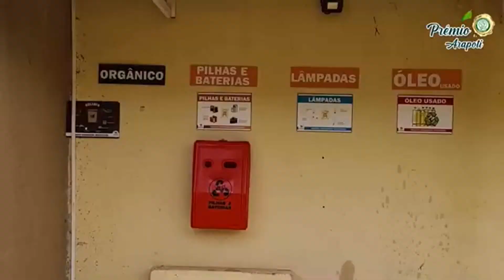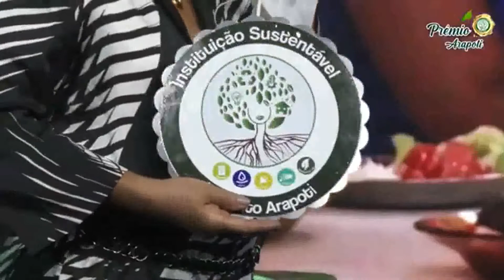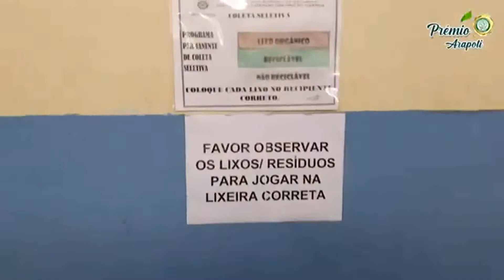Melhores Momentos Prêmio Arapoti - Selo Oficial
Melhores Momentos - Selo Oficial

• Condomínio Jardins dos Jatobás - Selo Categoria Qualidade de Vida, Efluentes e Resíduos

• Abrace - Selo Categoria Qualidade de Vida, Efluentes, Resíduos, Água e Energia

• Escola Cantinho do Girassol - Selo Categoria Resíduos e Efluentes